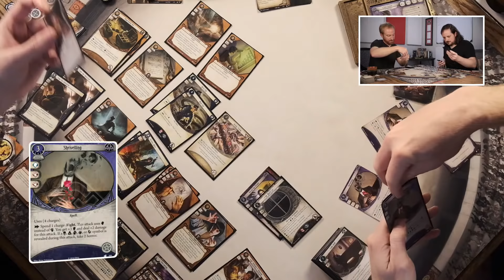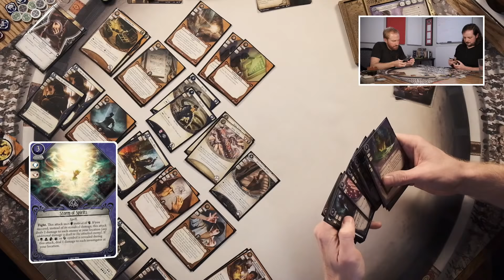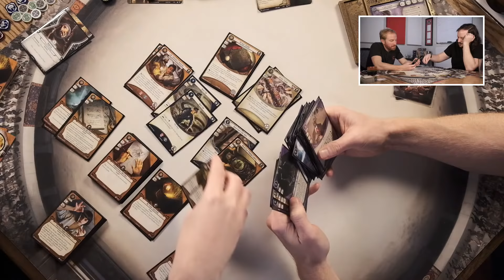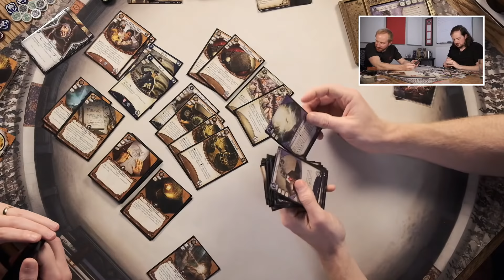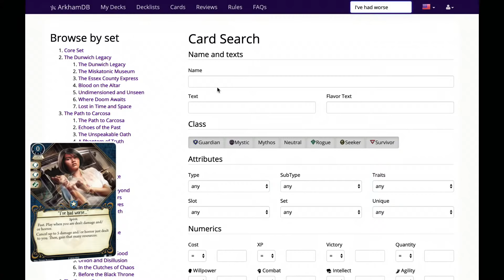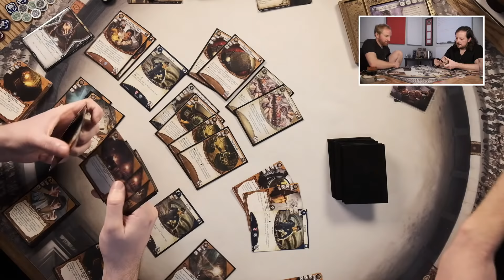Arkham Horror LCG - Playing Carcosa, Scenario 6 (The Pallid Mask)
Join us as Steven and Zach continue their journey through the Carcosa cycle with scenario 6, The Pallid Mask!